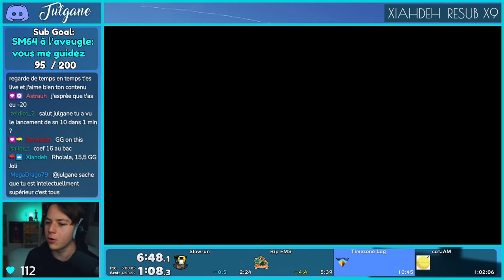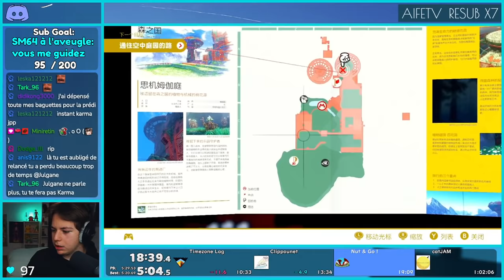J'ai PRANKÉ mes Viewers en PLEIN Speedrun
Je faisais du Speedrun de Mario Odyssey pour préparer @SpeeDons, quand une idée de prank troll m'est venue à l'esprit, j'ai donc lancé ce stream...